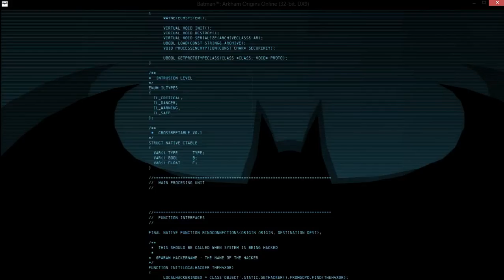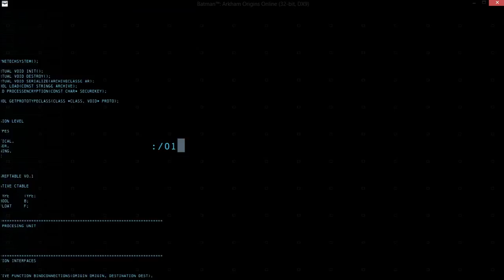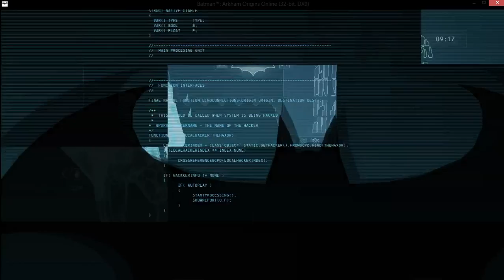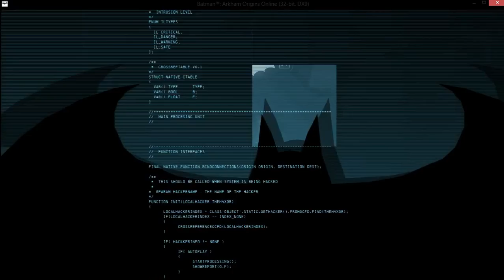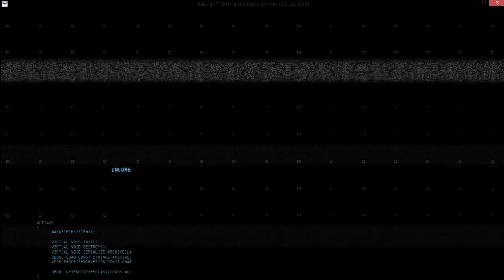Let's Play Batman: Arkham Origins Online - Part 1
Tyler takes his crime-fighting or crime-inducing skills to the internet as he faces off against Gotham's brightest and bulliest in Batman: Arkham Origins Online.

As a game, the multiplayer does stack up against other titles in their respective class of development, but not without faults and glitches.

You can also find Tyler at @ArcadeProfessor on Twitter and at The Arcadium Podcast hosted and on iTunes.